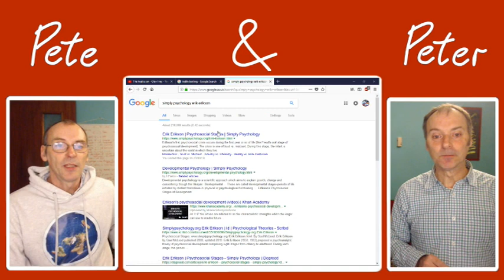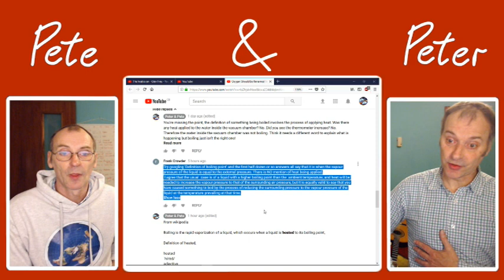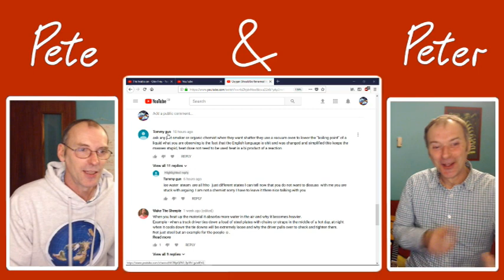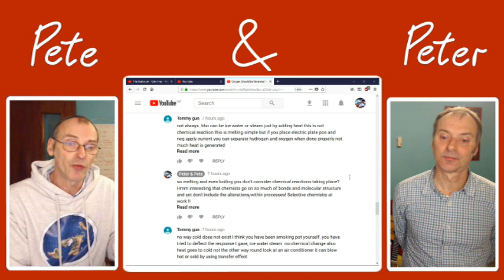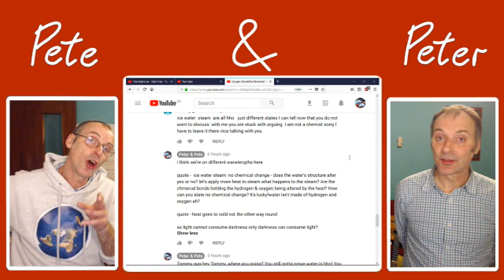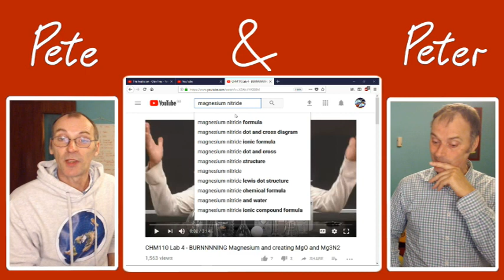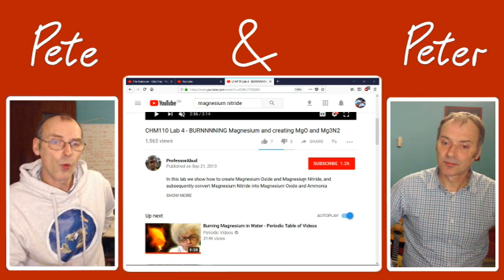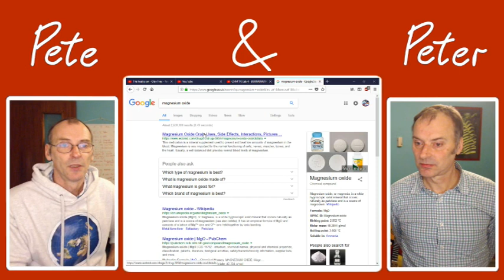The Heat Is On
Peter & Pete return yet again annoying people with the truth because a lot of people dislike the truth. In this episode P&P discuss

Updating webpages (illusions of time) - 16.00
Understanding boiling as a process – 21.00
Heat as part of a chemical reaction – 26.30
In search of magnesium nitride – 40.00